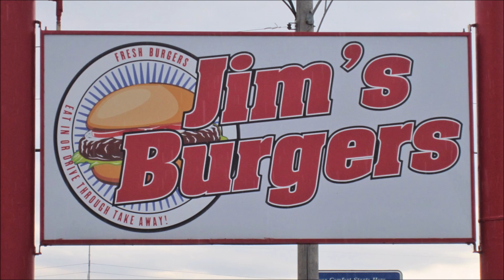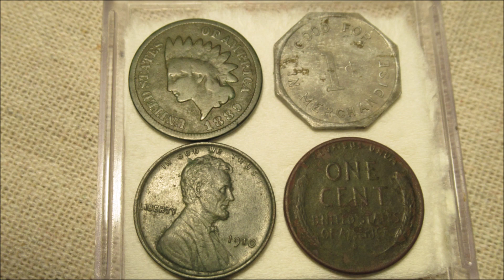Picures of Projects 2019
New Tools and things I have Restored and Handmade. Note : I do not get paid to show products on my videos